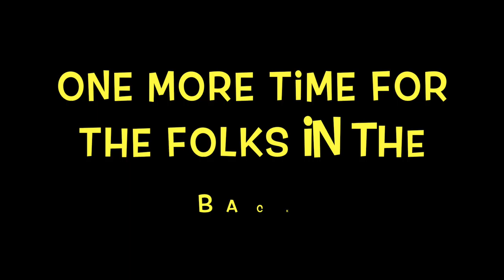"Can You Separate The Pervert From The Music?" | How Did We Get Here Show - Outtakes & Extras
The Crew Discusses R. Kelly & Whether Or Not They Can Seperate The Music From The Artist.

You Will Be Blessed By The Most High ;-)